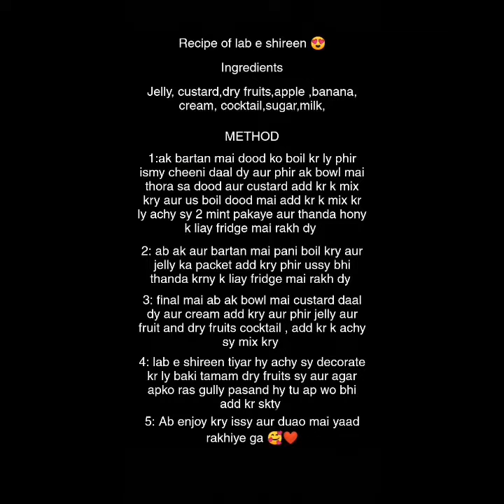easy and quick lab e shireen 😍 kitchen with Nasreen ali🤗